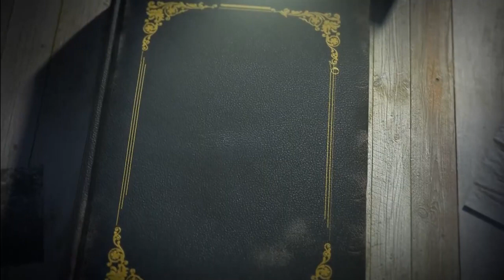ഗ്രന്ഥപ്പുര | ഡബ് ചെയ്യാത്ത സംഭാഷണങ്ങൾ | വിജയകൃഷ്ണൻ | Dub Cheyyatha Sambhashanangal | Vijayakrishnan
ഗ്രന്ഥപ്പുര | ഡബ് ചെയ്യാത്ത സംഭാഷണങ്ങൾ | വിജയകൃഷ്ണൻ | Dub Cheyyatha Sambhashanangal | Vijayakrishnan | Grandhappura